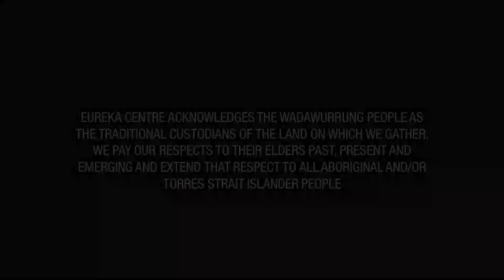Our stories: Tales from Eureka descendants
This is an edited video of an event recorded live at the Eureka Centre 4 December 2022 as part of the Eureka Sunday Community Day. In this video, the descendants of key Eureka figures discuss their ancestors and their own journeys to personally connect to the Eureka story.
Chair: Marianne Messer, descendent of Anastasia and Timothy Hayes
Panel:
Owen King, descendent of trooper John King
Val D'Angri OAM, descendent of Anastasia Withers
Peter Lalor Philp, descendent of Peter Lalor